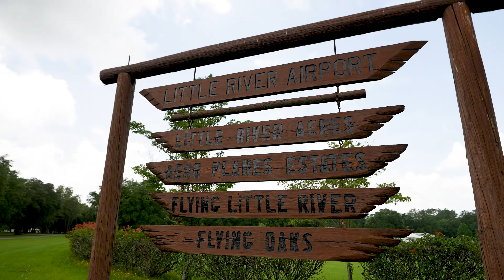Aviation Community, Hangar Home for Sale, Flying Little River Airport, 10 acres in Florida,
Darling Hangar and attached apartment on 10.4 acres. The hangar is 49'W X 56'L approximately 2,744 sq ft. There is a clean out and water hook up in the Hangar for an RV or to the left of the hangar  under roof. The apartment has a full kitchen, an indoor utility room, bedroom, and living room. Screened porch is 12'W X56L. On site is another metal shed with electric and lighting at 720 sq ft. This property is in Suwannee County, surrounded by tree farms, national and state parks where fishing, boating, snorkeling, swimming, hiking is popular. The Community Flying Oaks is near the Flying Little River Airport.